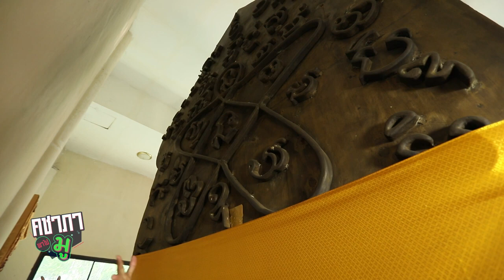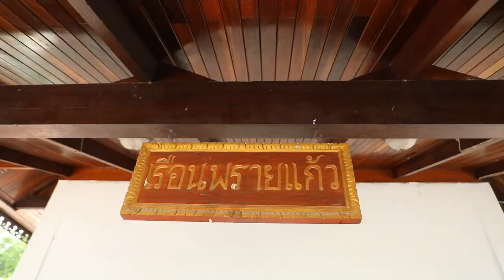EP16:B3 สุดยอดพระเกจิดินแดนบูรพา หลวงปู่ทิมอิสริโก ต้นตำหรับผงพลายกุมารอันเลื่องชื่อ | คุณเล็ก เจษฏา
🚩เปิดเหรียญเสมา ยันต์5 หลวงปู่ทิม พระพุทธเจ้า 5 พระองค์ นะโมพุทธายะ

แคล้วคลาด ปลอดภัย เสริมโชคลาภ
💵💰 ค้าขายเงินทองไหลมา เทมา พุทธคุณรอบด้าน

☕️พาไปมูสุดยอดพระเกจิ แห่งดินแดนบูรพา หลวงปู่ทิม อิสริโก ต้นตำหรับ วัตถุมงคลผงพลายกุมารอันเลื่องชื่อ